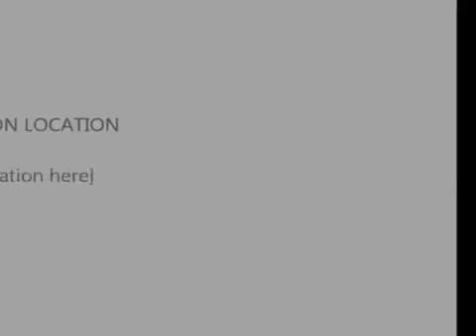Master Class: How to use LOC Handy Fogging Machine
Detailed information about How To Install and Use LOC Handy Fogging Machine.

Foggers India offers you LOC HOTSHOT To manage mosquitoes the way you want to. And you can do it yourself, It helps you manage Mosquito menace. It is most effective for small areas like poultry farmers, bungalows, party lawns housing societies, farm houses schools, etc.

Specifications:
Covers small areas effectively.
Weight just 1.5 kg.
Use LP-Gas as burner fuel.
Noiseless operation.
Reliable hand pump for fog output.
Nation wide sales and service.
Patented Coil cleaning system.